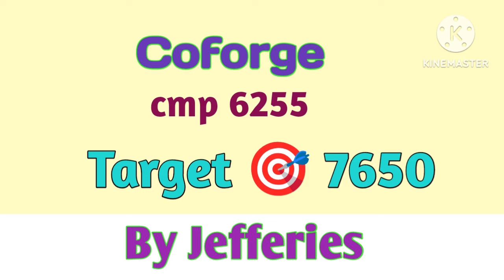IOC Vedanta 109 Company 🔥Announcement Highest Dividend 🎯With 🔥Bonus Buyback🔥 Ex Date